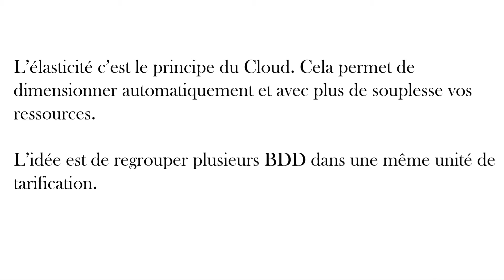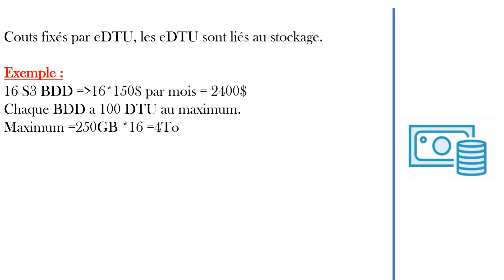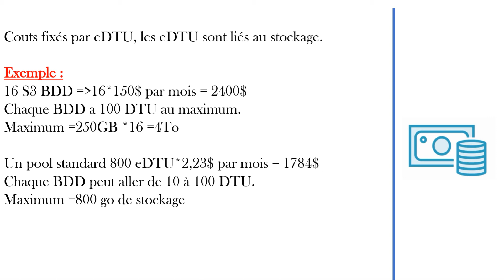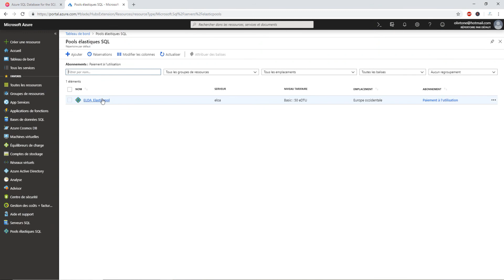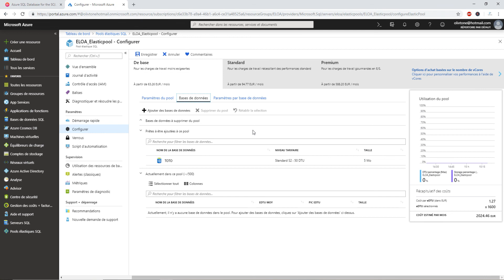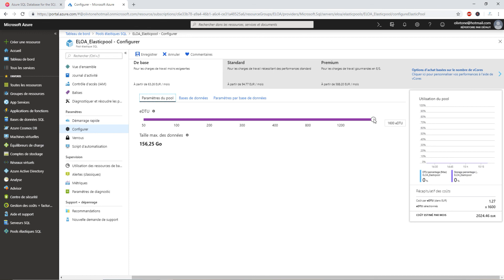Cours SQL Azure : Voyons la défintion d'un elastic pool sur Azure (exemple simple et concret)